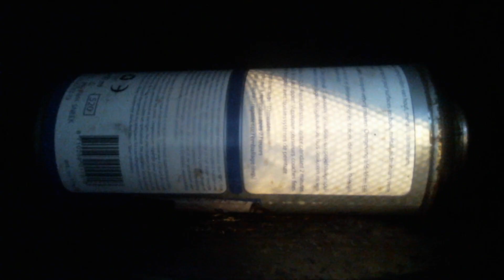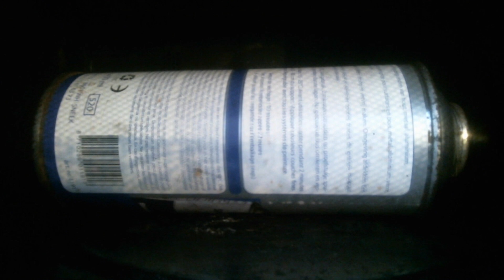een spuitbus #68 kan het in de magnetron?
Meer leuke proefjes en andere testfilmpjes zien?

En al wil je op de hoogte blijven van de laatste updates en nieuwtjes volg ons dan
op twitter op @Mastercheckpro

wij uploaden soms  op maandag  en elke woensdag een nieuwe video!